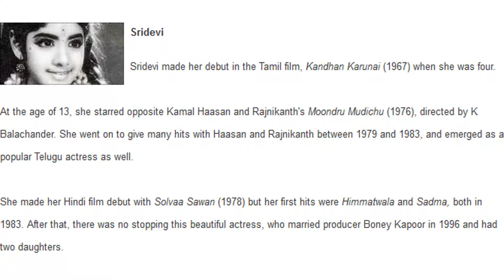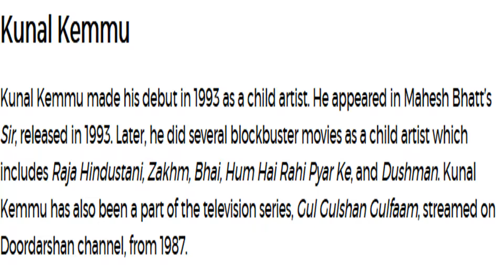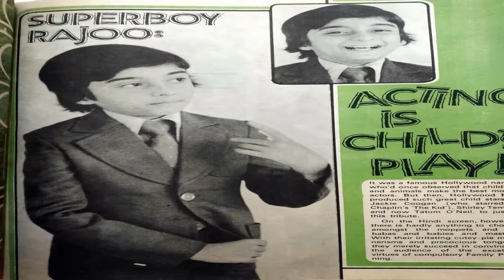Popular Child Actors of Bollywood: Sridevi, Padmini, Urmila, Neetu Singh and more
Most of the child actors have not unfortunately survived in the industry as an adult and thus film magazines hardly accorded a place for them except a few exceptional ones like Sridevi, Padmini Kolhapure, Urmila Matondkar, Neetu Singh etc. we will discuss some of the child actors either who became big stars later or who were very popular Child actors